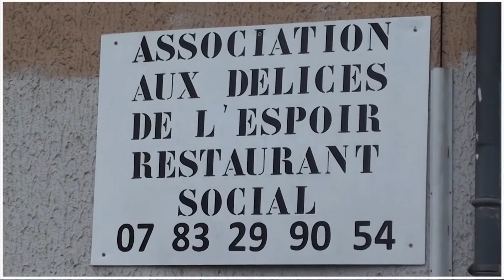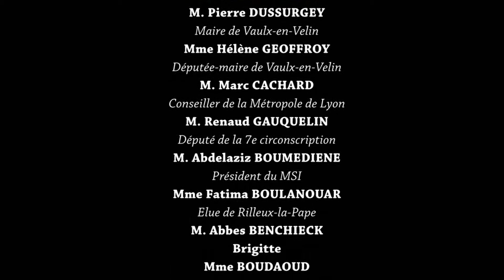Restaurant solidaire à Vaulx Village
Zhora ANTAR présidente de l'Association Victoire nous étonne par sa vitalité débordante à gérer avec sa formidable équipe de bénévoles un restaurant solidaire social et une épicerie solidaire. Au restaurant, on se régale pour un prix modique. De la bonne cuisine pour les personnes qui voudraient déguster, entre autre, un bon couscous tous les vendredi. Le restaurant est ouvert toute la semaine.L'association s'occupe et vient en aide à 200 adhérents environ. Cette association solidaire a besoin d'être encouragée par des actions bénévoles ou par des dons. Le souhait de Zhora est d'agrandir ce restaurant solidaire pour bien servir au mieux ses adhérents.
Remerciements :
M. Pierre DUSSURGEY (Maire de Vaulx-en-Velin)
Mme Hélène GEOFFROY(Secrétaire d'État auprès du ministre de la Ville, de la Jeunesse et des Sports, chargée de la Ville.)
M. Marc CACHARD(Conseiller de la Métropole de Lyon)
M. Renaud GAUQUELIN(Député de la 7e circonscription)
M. Abdelaziz BOUMEDIENE(Président du MSI)
Mme Fatima BOULANOUAR(lue de Rilleux-la-Pape)
M. Abbes BENCHIECK
Brigitte
Mme BOUDAOUD
Mme BENTAHAR
Et tous les bénévoles
...et à mes enfants Adam, Lina et Yanis que j'estime de tout mon cœur.